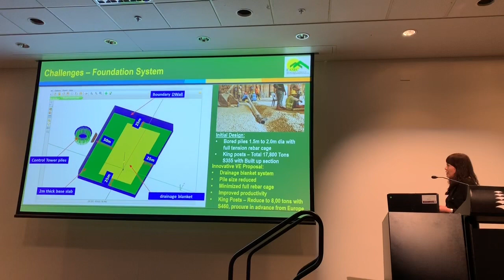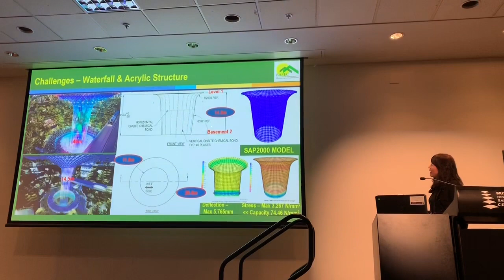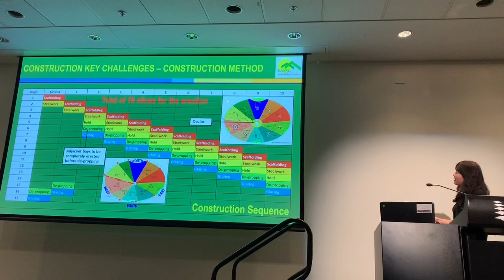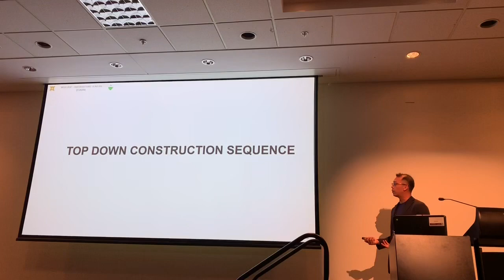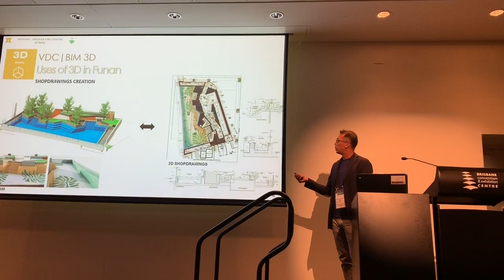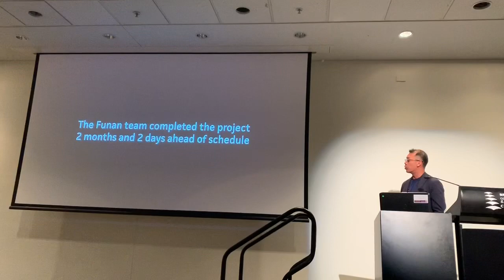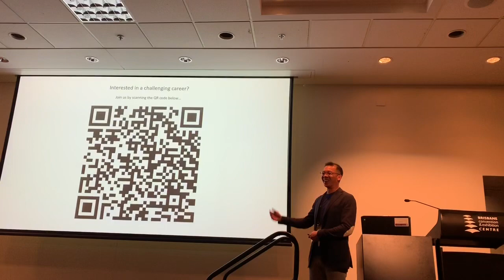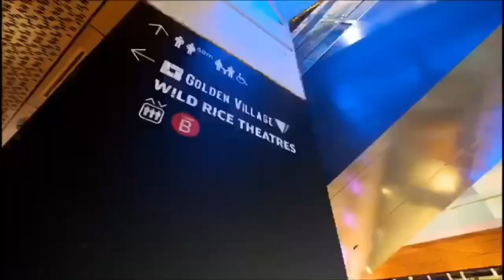Conference Briefing at Brisbane to Asia Engineers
Hold at Brisbane, Australia, the 3 days event broad our view of engineering knowledge, we also share with them our knowledge in building Jewel and Funan.